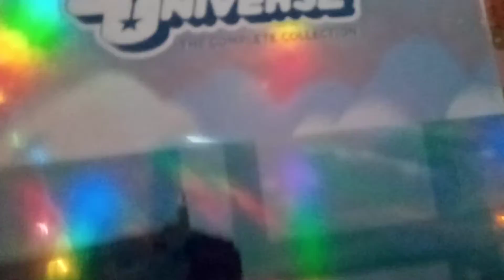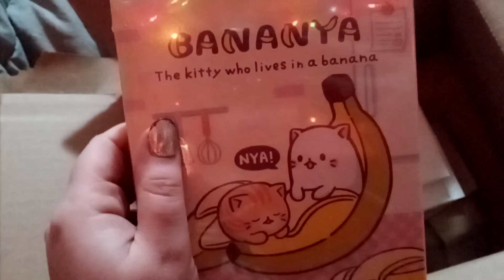Rightstuf Unboxing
I order anime a couple times a year. and this is my most recent order.

I picked up the complete Steven Universe collection and season one of Banyanya.

I am keeping it short and sweet because I am super sick. see you later.